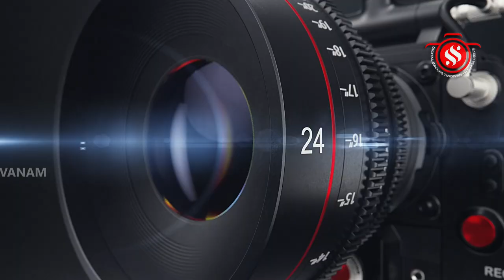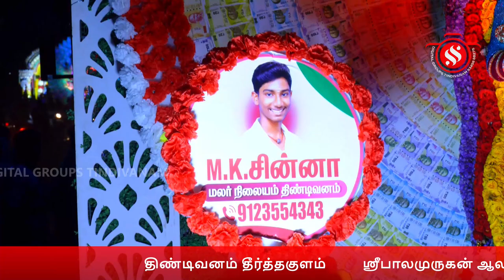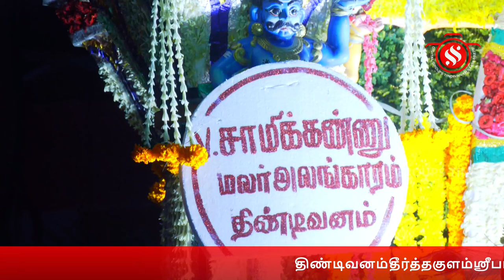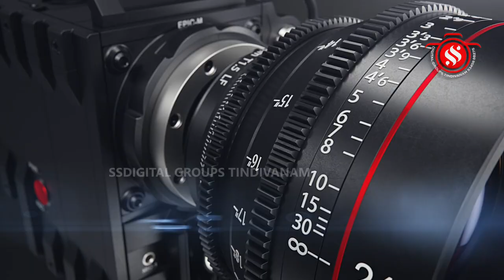திண்டிவனம் தீர்த்தகுளம் ஸ்ரீ பாலமுருகன் ஆலய 41-ம் ஆண்டு ஆடிக்கிருத்திகை திருவிழா